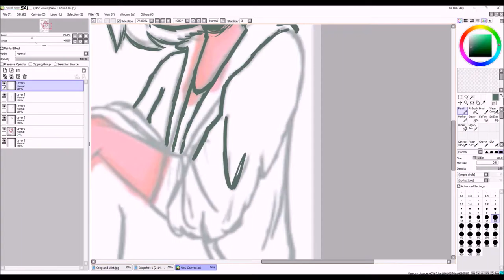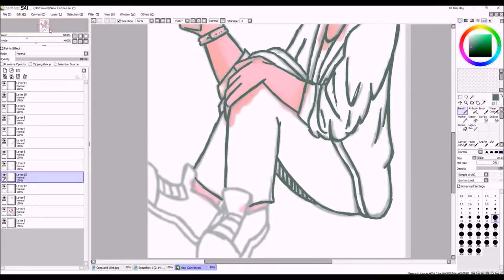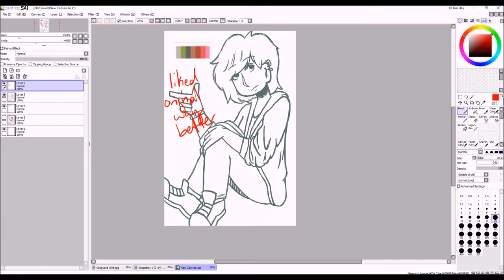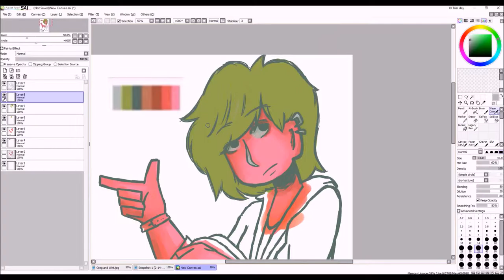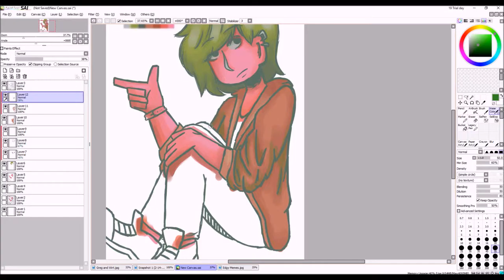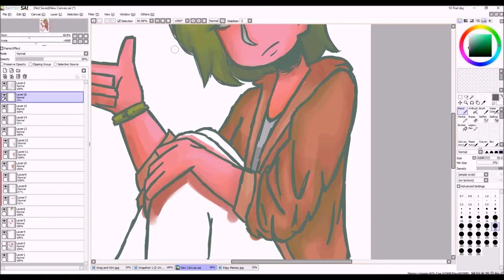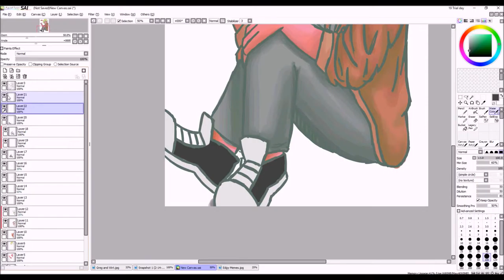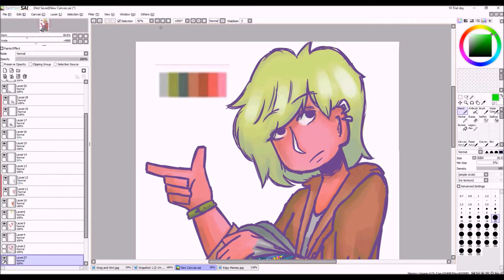Aesthetics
lmao im dead

ive started streaming and im not reliable but u can check me out on weekends and ill probs be streaming more than uploading so yeah cool cool

also for some reason i can never draw well when im recording so thats another reason im doing streaming anymore

lmao bye tho

Gooby pls